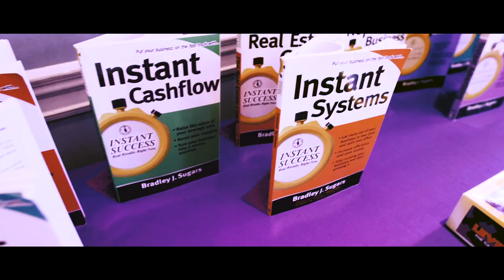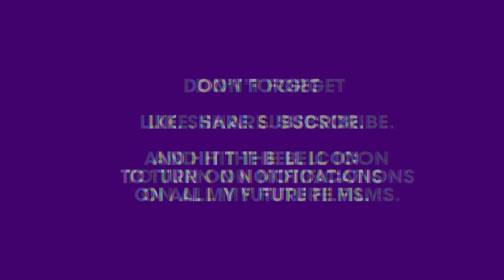The 7 Day Weekend with Stuart Wright, ActionCOACH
Business advice to help you achieve financial freedom. Whether you're employed and thinking about becoming self-employed; self employed; a business owner; or an entrepreneur, my advice and business strategies can help you achieve financial freedom. Subscribe to the channel to receive all of my experience, expertise and guidance to help you build a business that generates a healthy 6-figure income without having to lift a finger. To your success!

To stay up to date with all my news, events, workshops and seminars (most of which are free!) please SUBSCRIBE to our newsletter where you’ll receive exclusive articles and video content on how to create a business that runs without you so you can achieve financial freedom, CLICK BELOW!